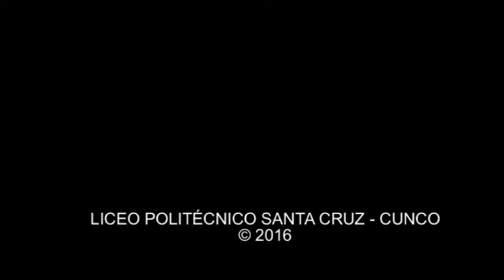Presentación Grupo de Danza - Conmemoración día de las Glorias Navales